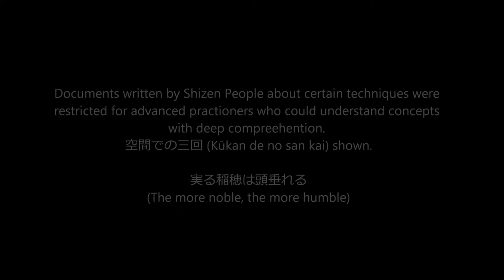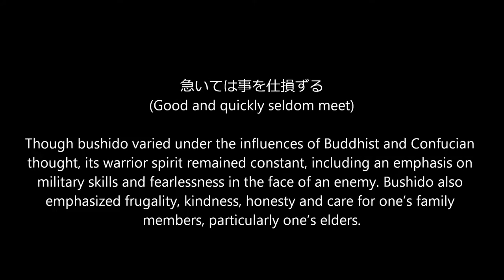Ogawa Ryu - 自然の伝統 Shizen no Dentou 空間での三回 (Kūkan de no san kai) - 2015